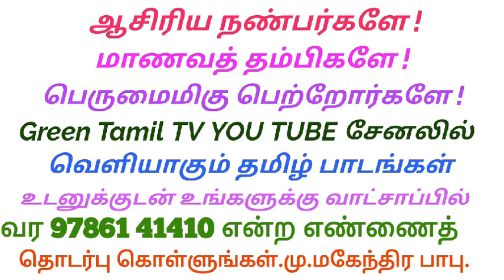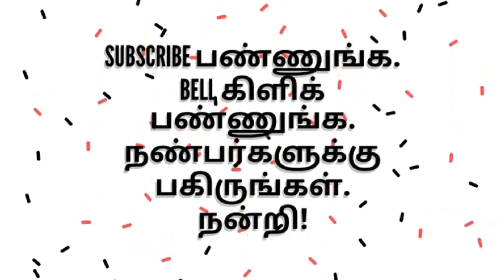பத்தாம் தமிழ் - விரிவானம் - இயல் 6 - பாய்ச்சல் / Green Tamil TV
விரிவானம் - பாய்ச்சல்